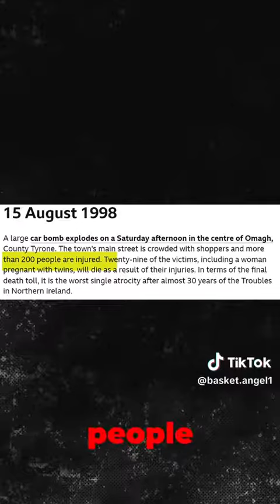21 April 2024